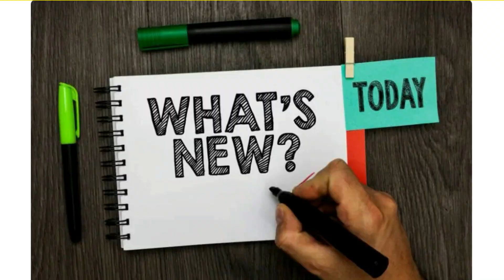Garden Tour 2022 | 1st part | Rapid Rashmi | Vlog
This vlog is about garden tour and how to make cold coffee and Davis new football shoes